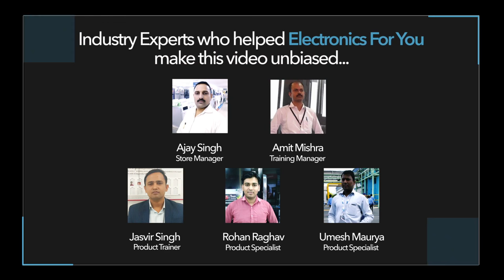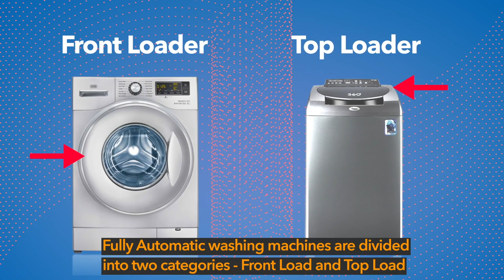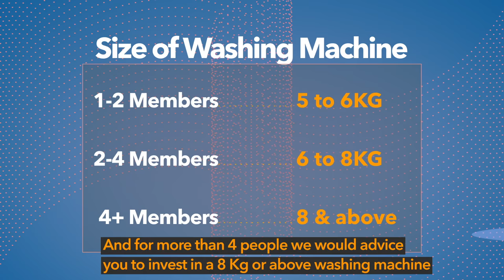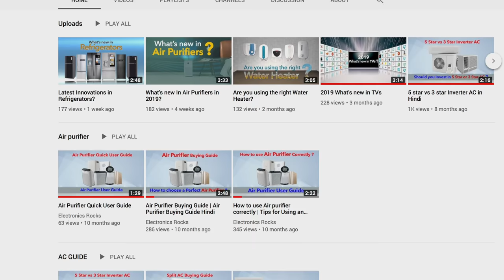सही वॉशिंग मशीन कैसे चुने ? Washing Machine Buying Guide (Hindi)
Are you planning to buy a new washing machine? Are you confused between semi-automatic and fully automatic washing machines?

This video explains tips you should remember while buying a new washing machine. It explains basic differences between semi automatic washing machines and fully automatic washing machines. It explains the best approach towards selecting a washing machine